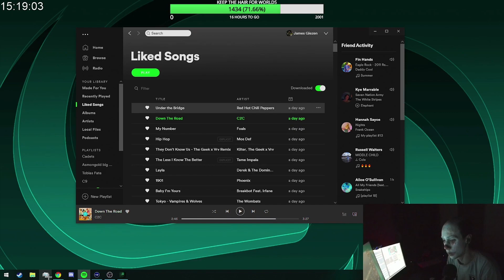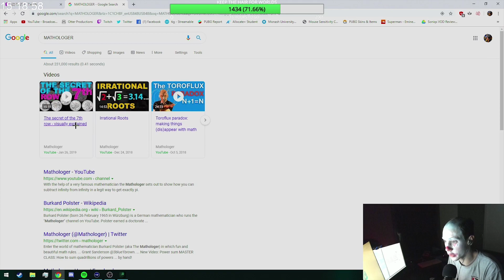Best of TGLTN 2019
The best clips and moments from 2019... Thank you for an amazing 2019! Let's make this year even better!